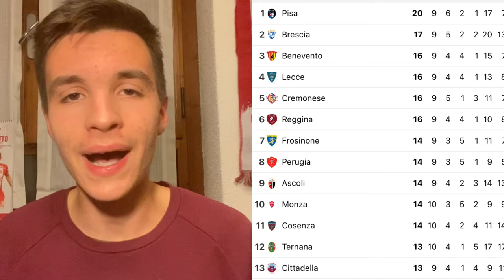LR VICENZA MONZA 1-1 | PRESTAZIONE NULLA [Post partita]